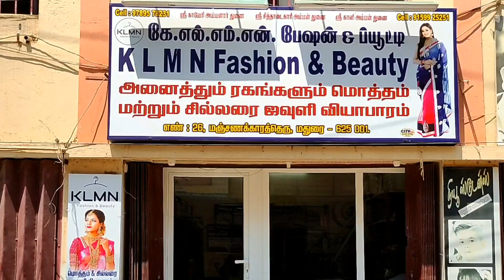Latest New arrival க்ளவுடி காட்டன் சாரீஸ் | New Designs Cloudy Cotton Sarees collection | KLMN f&b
Sarees Details
Sarees Name:   New arrival க்ளவுடி காட்டன் சாரீஸ் 120 counts Cotton sarees collection
Sarees Length: 6.20 Meters
Blouse piece: 80 CM
Wash : normal wash
Sarees colors  : 50 sarees
Price: Rs.750/- Only

Grand Look For New arrival க்ளவுடி காட்டன் சாரீஸ் 120 counts  cotton sarees collection, Price : Rs.750/- Only

How To Order:
Step 1: Send the Sarees Screenshot to our WhatsApp Number
Step 2: We Will Check the availability. If the Saree is Available
Step 3: You Have to Make Online Payment
Step 4: We Will send the saree by Courier

Shop Address
KLMN Fashion & Beauty,
K.A.B Complex,
#26, Manjanakara Street,
South Gate,